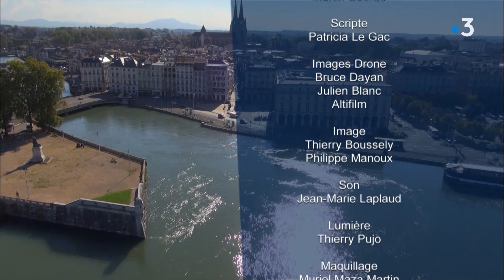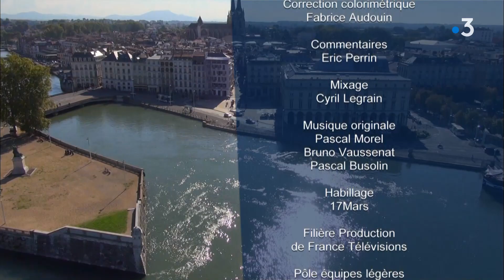Cap Sud Ouest: Bayonne, la cité aux deux visages (replay)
Bayonne, c’est l’histoire d’une ville qui fut à la fois un port de commerce, ouvert sur le monde et une ville fortifiée, enfermée, contrainte par ses murs, une cité née de la synthèse de ces deux tendances, à priori totalement opposées.
C’est naturellement par l’eau que nous abordons la ville et son histoire, avec Sophie Lefort, guide conférencière. Située à la confluence de l'Adour et de la Nive, proche de l’Océan, Bayonne va devenir l’un plus important port du duché d’Aquitaine à partir du 12ième siècle. Le long de la Nive, entre les deux principaux quartiers, le Grand et le Petit Bayonne, Sophie nous fait revivre l’effervescence de cette période. L’occasion de découvrir à quel point les hommes ont du en permanence se battre avec le fleuve Adour, au caractère vagabond. Au moyen âge, l’embouchure était en effet 25 km plus au nord, au niveau de Cap Breton !
C’est en compagnie de Soizick Le Goff-Duchateau, Architecte des Bâtiments de France, que nous découvrons la Cathédrale Sainte Marie, au cœur du Grand Bayonne. Cette cathédrale, qui traduit la réussite économique du port de Bayonne, fut construite à partir du 13ième siècle sur un lieu stratégique : le point le plus haut de la ville. C’est d’ailleurs ici que les romains avaient installé un important camp de garnison. La Cathédrale fait l'objet actuellement de trois grandes opérations de restauration. Trois millions d'euros ont été investis par l'Etat pour ce chantier de longue haleine et d'envergure, qui fait appel à des artisans rares qui ont bénéficié de savoir-faire ancestraux. Nous montons dans les échafaudages pour assister à une opération délicate : la pose de pierres qui ont été taillées par Valérie Tatin Sauzé, tailleuse de pierres. L’occasion d’échanger avec elle sur son savoir faire, sa « rencontre » avec le monument.
Nous retrouvons Sophie Lefort pour explorer la ville fortifiée, des fortifications de Mousseroles à la Citadelle Vauban, pour comprendre en quoi ces remparts ont contraint la ville dans son urbanisme.
Pour comprendre les caractéristiques de l’esprit bayonnais, nous partons à la découverte d’un « secret » des remparts : les casemates. Jean Louis Etchetto, de la casemate Pottoroak, nous ouvre les portes d’une institution, un de ces lieux jadis dédiés à la guerre aujourd’hui occupés par des dizaines d’associations liées au sport, à la musique, au sport, au chant. Il nous explique la richesse de ces « clubs », leur mode de fonctionnement, à quel point beaucoup de choses se jouent dans ces lieux…